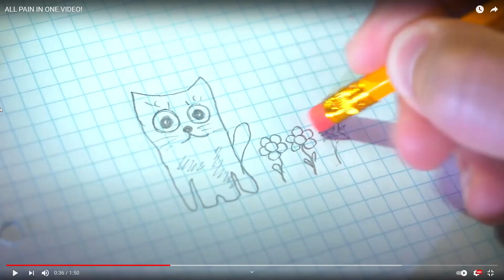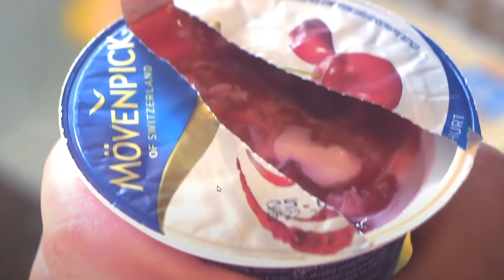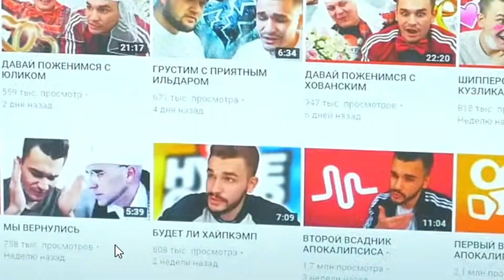Todo El Dolor En Un Vídeo !!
Toca sufrir y ver cosas que nos van a dejar marcados..